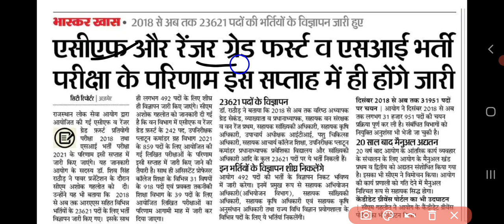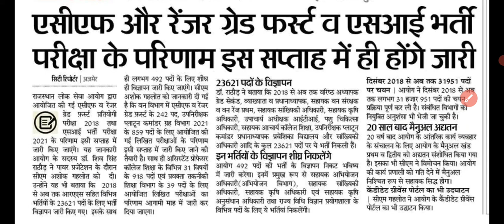Rajasthan SI result 2021। RPSC SI result 2021। RPSC ACF Result latest news today। SI result news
ACF Result date 2021🤩। RPSC ACF Result today latest news। rajasthan ACF Result today news।ACF Result